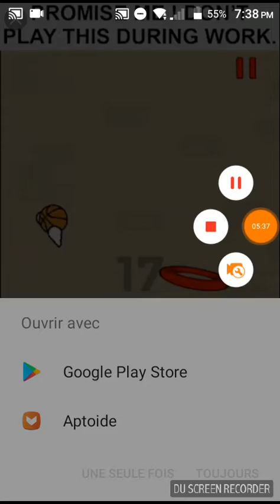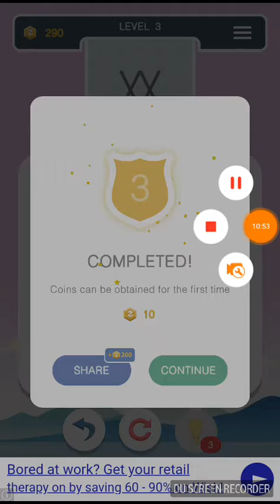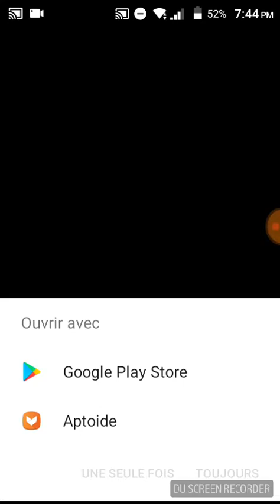ON RELIE DES POINT ??